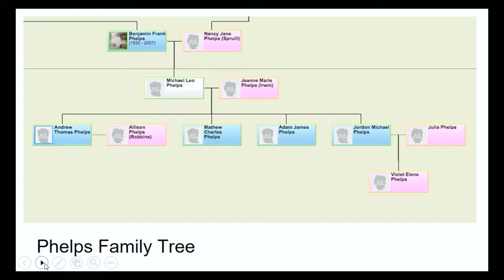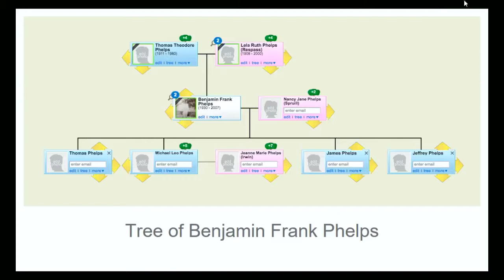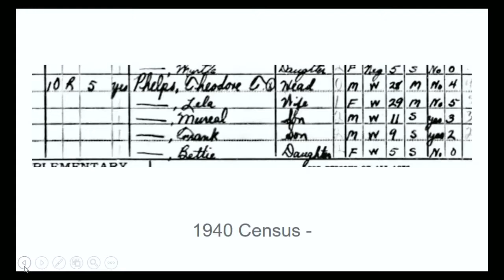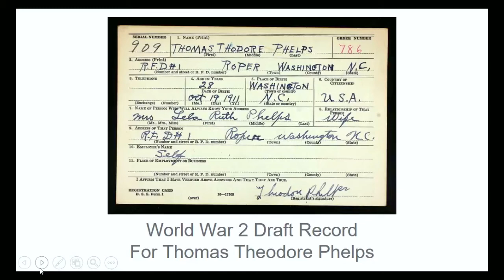Phelps Family of Washington County NC - GeneaVlogger on Last Call Podcast with Six Shots Later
Jarrett Ross, aka GeneaVlogger, talks about genealogy and family history research with Six Shots Later on the Last Call Podcast. Jarrett tells Andrew Phelps about his Phelps Family of Washington County NC. Andrew first sees the 1940 census for his family which shows them living in a mixed race neighborhood in rural North Carolina during the 40s. Andrew also sees the World War 2 Draft record for his great grandfather Theodore Phelps who is listed as Thomas Thodore Phelps. It shows them living on a rural road in the North Carolina country. It also shows he was born in Washington County, which will be helpful knowledge in North Carolina genealogy.